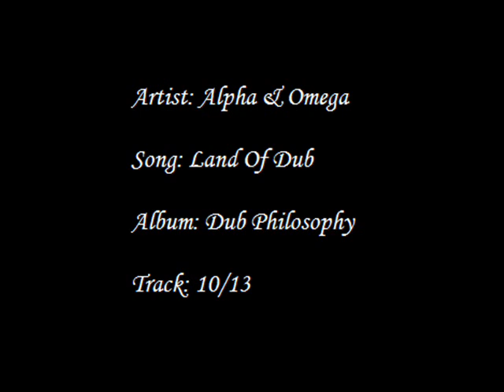Alpha & Omega - Land Of Dub